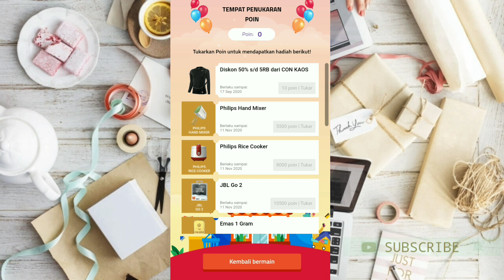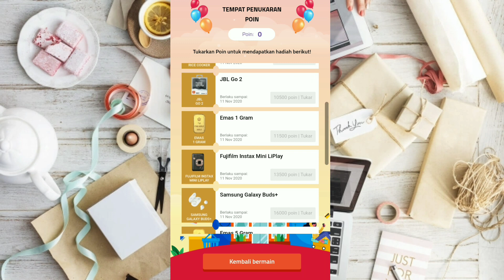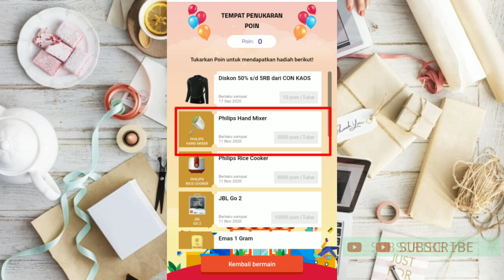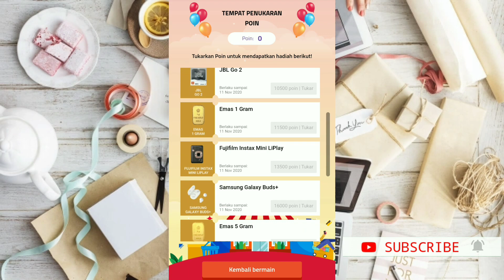Cara Main Shopee Poly | Dapat Hadiah Dengan Mudah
Buat teman-teman yang memiliki koin banyak dan pengen dapet hadiah dari shopee games, saya rekomendasikan buat main game shopee poly ini karena selain tidak di undi seperti game shopee lainnya hadiah pada shopee poly ini bisa kita Pilih dengan menyesuaikan poin yg sudah kita kumpulkan 😀

CARA BUAT FOTO JADI ANIME || Sekali Klik !! VIU PREMIUM GRATIS